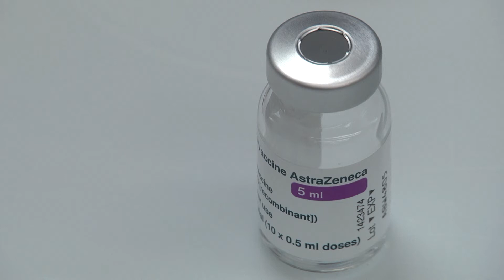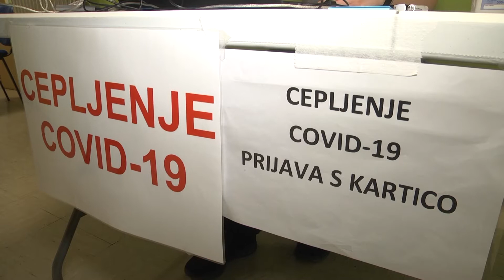KRŠKO, BREŽICE: Cepljenje proti COVID-19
Stroka še naprej poziva k cepljenju, trenutno je z vsemi odmerki cepljenih okoli 42 odstotkov populacije. V Posavju je precepljenost nekoliko nižja, podatki kažejo, da je ta nekaj manj kot 40-odstotna. Poglejmo, kako je na območju krške, kostanjeviške in brežiške občine.